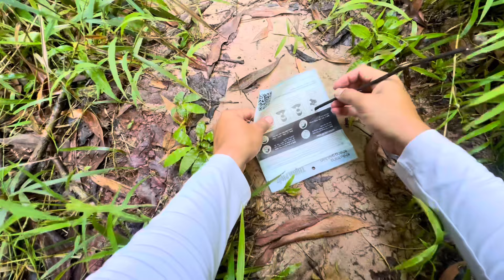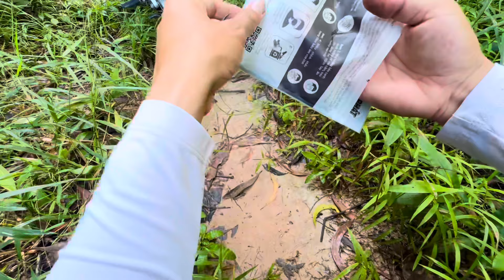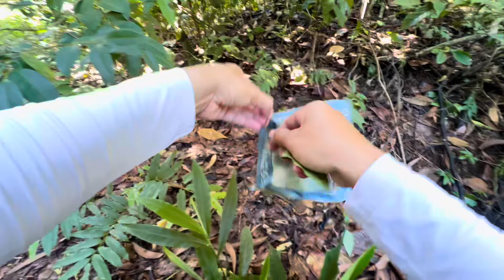Bẫy hút mật 7 màu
Được quay bằng điện thoại .
Bản quyền thuộc về Đặng 70TN . Do not reup.
Coby right by Đặng 70TN.